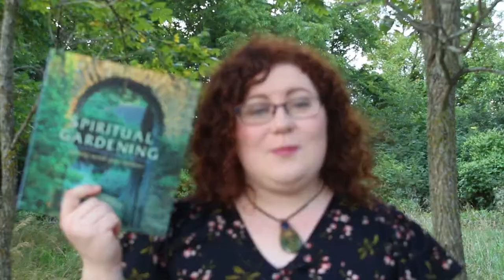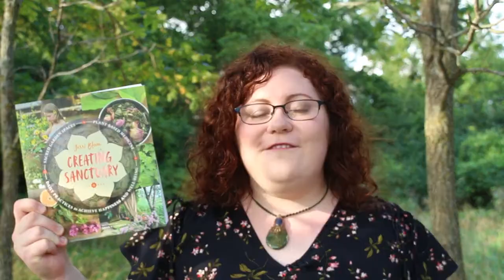Top 5 Magical Gardening Books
The end of summer is the perfect time to start thinking about how you might design and plant a magical garden next year. These are 5 of my favorite books for planting a magical garden or a sacred garden.

5. Cultivating Sacred Space: Gardening for the Soul by Elizabeth Murray
4. Spiritual Gardening: Creating Sacred Space Outdoors by Peg Streep
3. Magical Gardens: Cultivating Soil & Spirit by Patricia Monaghan
2. The Garden Awakening: Designs to Nurture Our Land & Ourselves by Mary Reynolds
1. Creating Sanctuary by Jessi Bloom